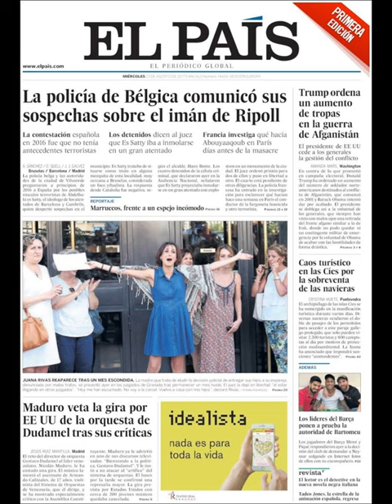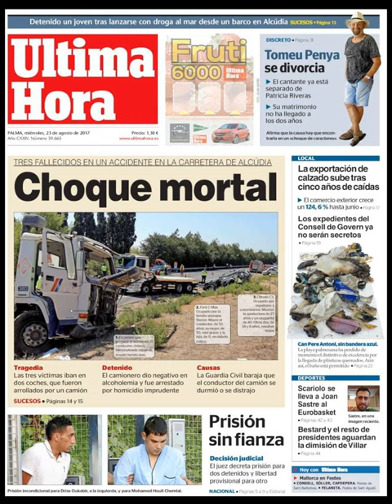Noticias Miércoles 23 Agosto 2017 Titulares Portadas Diarios Periódicos España Spain